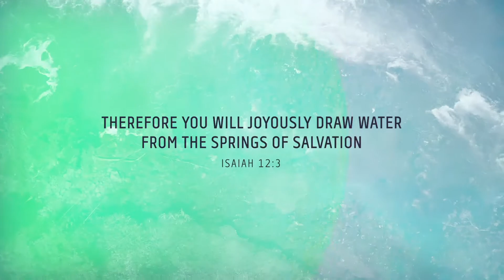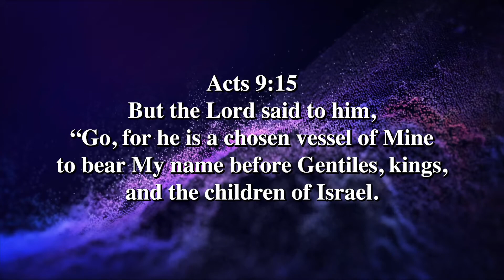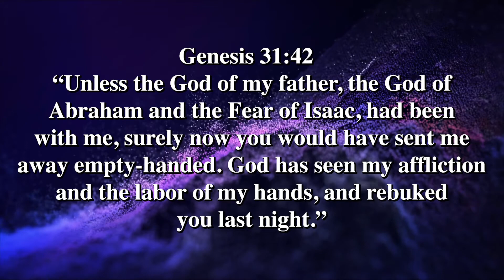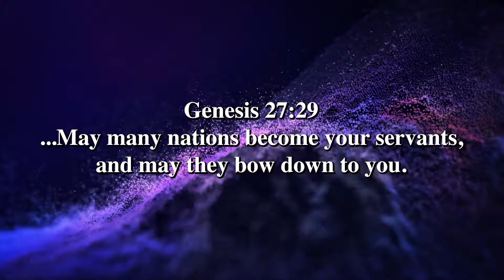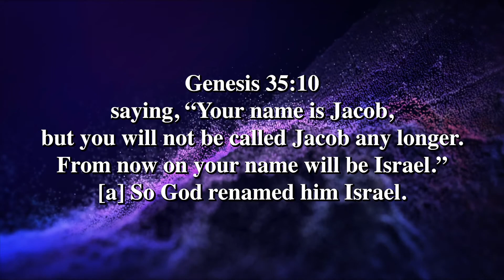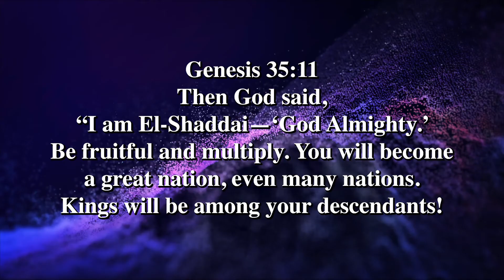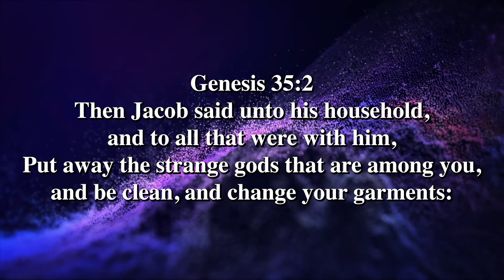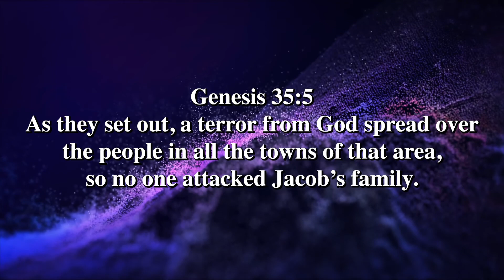Chosen vessel- English Msg- Philip Prabu - Australia